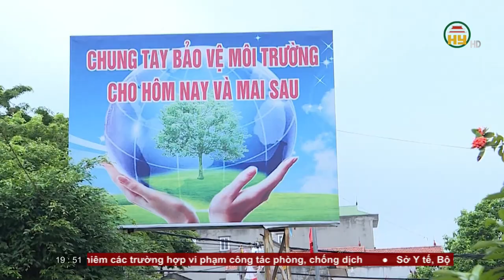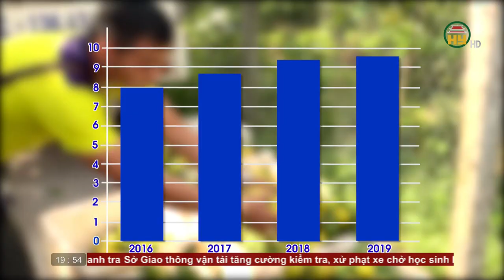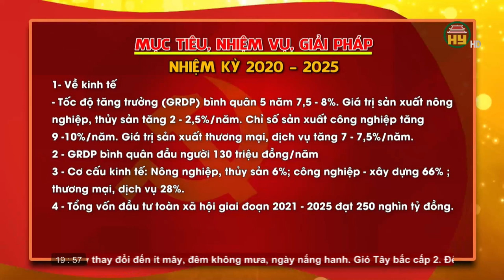Thời sự Hưng Yên thứ 7 ngày 10/10/2020